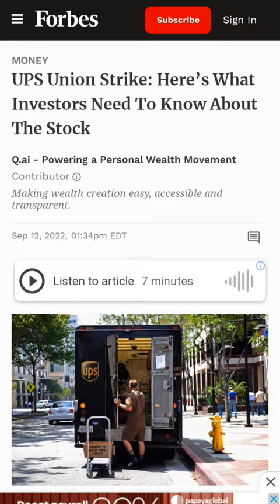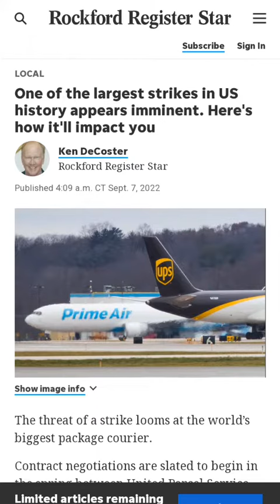Have you heard?